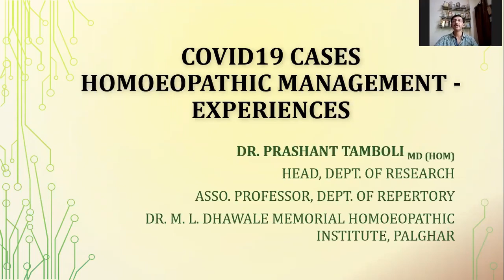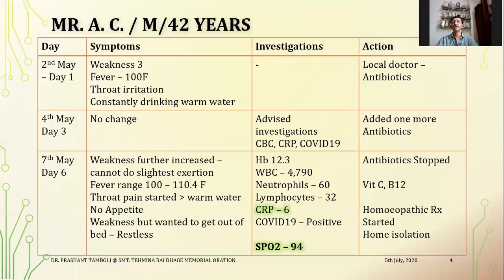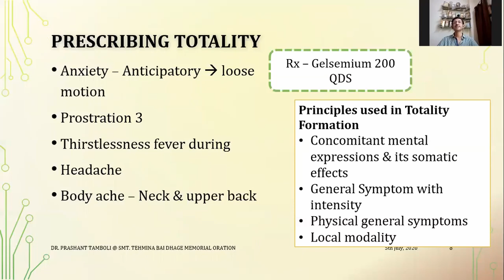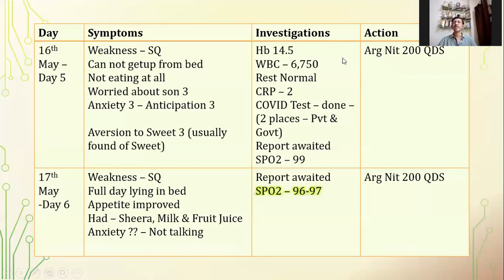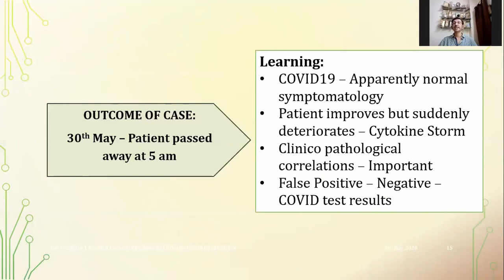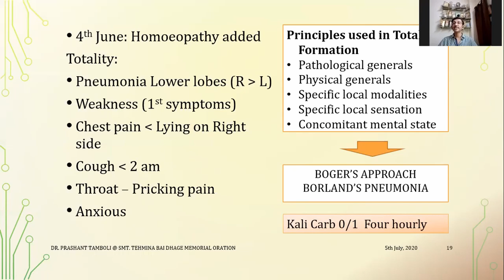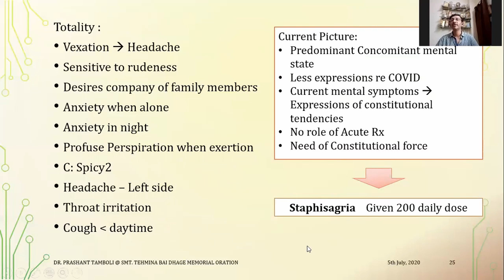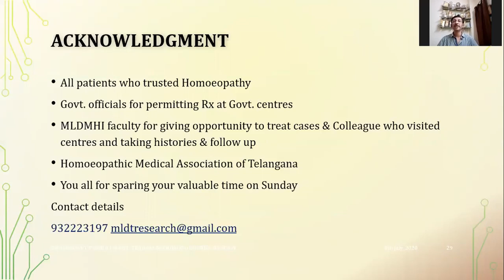COVID 19 Cases | Homoeopathic Management - Experiences | Dr. Prashant Tamboli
This video is part of Smt. Tehmnia Bai Dhage Memorial Oration. This video is courtesy Homoeopathic Medical Association of Telangana.